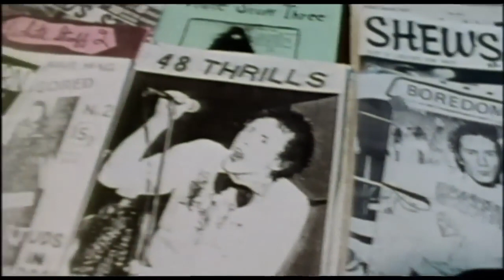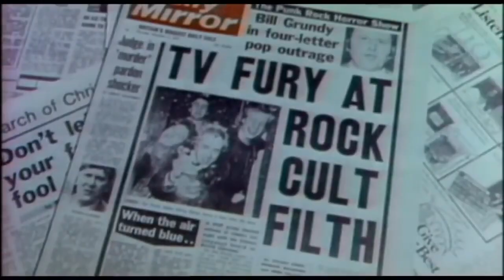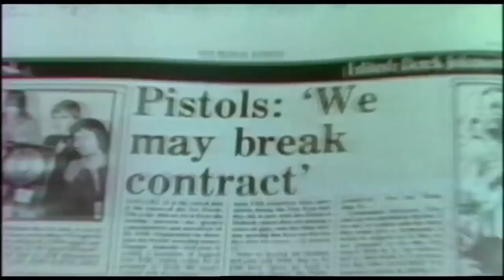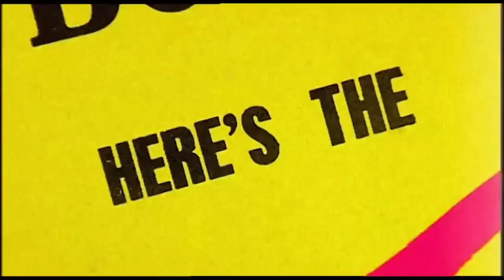Punk: Born In The US, Thrived In The UK? | History of Punk | PLEASE LIKE SUBSCRIBE AND SHARE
Punk: Attitude is a documentary on the history of punk rock in the U.S.A. and U.K. The film traces the different styles of punk from their roots to the '70s London scenes and into the hardcore present. Interviews with many of the musicians are edited with live clips and historical footage.